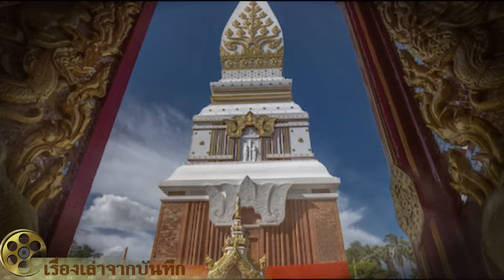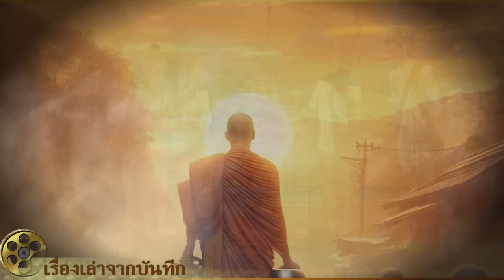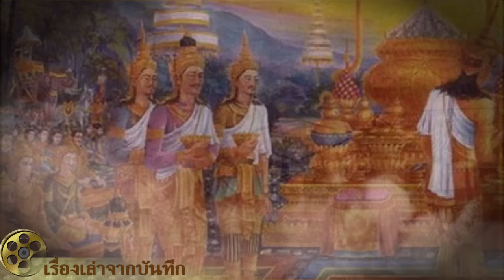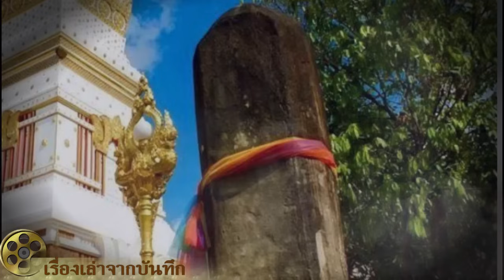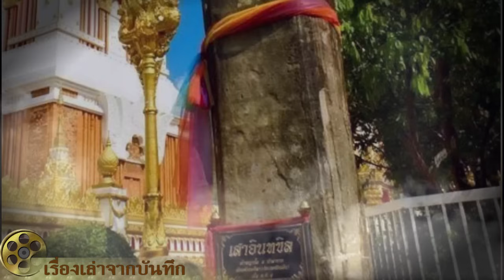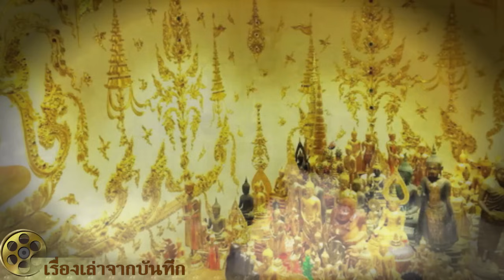ประวัติพระธาตุพนม ศาสนสถานอันศักดิ์สิทธิ์แห่งอีสาน ตํานานอุรังคธาตุพระสัมมาสัมพุทธเจ้า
00:00 | คาถาบูชาพระธาตุพนม คำไหว้พระธาตุพนม และคำนมัสการพระธาตุ
00:30 | ประวัติพระธาตุพนม
02:02 | ตำนานอุรังคธาตุพระพุทธเจ้าเสด็จมา
04:20 | พระมหากัสสปะอัญเชิญพระอุรังคธาตุมาที่อาณาจักรศรีโคตรบูรณ์ชวนเจ้าพระนครต่างๆร่วมกันสร้างพระธาตุพนม
11:54 | พระไชยเชษฐาธิราชเสด็จมานมัสการพระธาตุพนม
14:30 | เจ้าราชครูหลวงโพนสะเม็ก หรือ พระครูขี้หอม - พระธาตุพนม
17:35 | ลำดับการบูรณะและปฏิสังขรณ์พระธาตุพนม
22:27 | เหตุการณ์พระธาตุพนมล้มพังทลาย
23:30 | พระบาทสมเด็จพระเจ้าอยู่หัวรัชกาลที่ 9 พร้อมด้วยสมเด็จพระนางเจ้าฯ พระบรมราชินีนาถ และพระบรมวงศานุวงศ์ ได้เสด็จพระราชดำเนินในพระราชพิธีเชิญพระบรมสารีริกธาตุ(พระอุรังคธาตุ)
24:45 | เสนอชื่อพระธาตุพนมขึ้นเป็นมรดกโลก
พระธาตุพนม ปัจจุบัน ปัจจุบัน ประดิษฐาน ณ วัดพระธาตุพนม วรมหาวิหาร เป็นวัดพระอารามหลวง ชั้นเอก ชนิดวรมหาวิหาร ริมฝั่งแม่น้ำโขง ถนนชยางกูร บ้านธาตุพนม ตำบลธาตุพนม อำเภอธาตุพนม จังหวัดนครพนม มีลักษณะเป็นเจดีย์รูปสี่เหลี่ยมจตุรัสก่อด้วยอิฐ กว้างด้านละ 12.33 เมตร สูง 53.6 เมตร มีกำแพงล้อมองค์พระธาตุ 4 ชั้น องค์พระธาตุตั้งอยู่บนภูกำพร้า (เนินดินสูงจากพื้นธรรมดาประมาณ 3 เมตร) ภายในบริเวณมีบึงขนาดใหญ่เรียกว่า บึงธาตุพนม ในวันเพ็ญเดือน 3 ถึง แรม 1 ค่ำ เดือน 3 ของทุกปีจะมีงานประจำปีเพื่อเป็นการนมัสการพระธาตุพนม ภาพวาดพระธาตุพนมองค์เดิม รูปแบบศิลปกรรมที่บูรณะโดยเจ้าราชครูหลวงโพนเสม็ดเมื่อ พ.ศ. 2233 บันทึกโดยคณะสำรวจแม่น้ำโขงภายใต้การนำของฟรานซิส การ์นิเยร์ นายทหารเรือชาวฝรั่งเศส เมื่อ พ.ศ. 2411
ตามตำนานพระธาตุพนม ในอุรังคนิทานกล่าวว่า สมัยหนึ่งในปัจฉิมโพธิกาล พระพุทธเจ้า พร้อมทั้งพระอานนท์ ได้เสด็จมาทางทิศตะวันออก โดยทางอากาศ ได้มาลงที่ดอนกอนเนา แล้วเสด็จไปหนองคันแทเสื้อน้ำ (เวียงจันทน์) ได้พยากรณ์ไว้ว่า ในอนาคตจะเกิดบ้านเมืองใหญ่ เป็นที่ประดิษฐานพระพุทธศาสนา จากนั้นได้เสด็จไปตามลำดับ ได้ทรงประทานรอยพระพุทธบาทไว้ที่ โพนฉัน (พระบาทโพนฉัน) อยู่ตรงข้ามอำเภอโพนพิสัย จังหวัดหนองคาย แล้วเสด็จมาที่ พระบาทเวินปลา ซึ่งอยู่เหนือเมืองนครพนมปัจจุบัน ได้ทรงพยากรณ์ที่ตั้งเมืองมรุกขนคร (นครพนม) และได้ประทับพักแรมที่ภูกำพร้าหนึ่งคืน วันรุ่งขึ้นเสด็จข้ามแม่น้ำโขง ไปบิณฑบาตที่เมืองศรีโคตรบูรณ์ พักอยู่ที่ร่มต้นรังต้นหนึ่ง (พระธาตุอิงฮังเมืองสุวรรณเขต) แล้วกลับมาทำภัตกิจ (ฉันอาหาร) ที่ภูกำพร้าโดยทางอากาศ
พญาอินทร์ได้เสด็จมาเฝ้าและทูลถามพระพุทธองค์ ถึงเหตุที่มาประทับที่ภูกำพร้า พระพุทธองค์ได้ตรัสว่า เป็นประเพณีของพระพุทธเจ้าทั้ง 3 พระองค์ ในภัททกัลป์ที่นิพพานไปแล้ว บรรดาสาวกจะนำพระบรมสารีริกธาตุ มาบรรจุไว้ที่ภูกำพร้า พระพุทธองค์เมื่อนิพพานแล้ว พระมหากัสสปะ ผู้เป็นสาวก ก็จะนำเอาพระบรมสารีริกธาตุมาบรรจุไว้ ณ ที่นี้เช่นกัน จากนั้นพระพุทธองค์ก็ได้ทรงปรารภถึงเมืองศรีโคตบูร และมรุกขนคร แล้วเสด็จไปหนองหารหลวง ได้ทรงเทศนาโปรดพญาสุวรรณพิงคาระ และพระเทวี ประทานรอยพระพุทธบาทไว้ ณ ที่นั้น แล้วเสด็จกลับพระเชตวัน หลังจากนั้นก็เสด็จปรินิพพานที่เมืองกุสินารา
เมื่อพระพุทธองค์เสด็จปรินิพพานแล้ว มัลลกษัตริย์ทั้งหลายได้ถวายพระเพลิงพระสรีระ แต่ไม่สำเร็จ จนเมื่อพระมหากัสสปะมาถึงได้อธิษฐานว่า พระธาตุองค์ใดที่จะอัญเชิญไปประดิษฐานที่ภูกำพร้า ขอพระธาตุองค์นั้นเสด็จมาอยู่บนฝ่ามือ ดังนี้แล้ว พระอุรังคธาตุ ก็เสด็จมาอยู่บนฝ่ามือขวาของพระมหากัสสปะ ขณะนั้นไฟธาตุก็ลุกขึ้นโชติช่วง เผาพระสรีระได้เองเป็นอัศจรรย์ เมื่อถวายพระเพลิงและแจกพระบรมสารีริกธาตุเสร็จเรียบร้อยแล้ว พระมหากัสสปะพร้อมด้วยพระอรหันต์ 500 องค์ ก็ได้อัญเชิญพระอุรังคธาตุ มาทางอากาศ แล้วมาลงที่ดอยแท่น (ภูเพ็กในปัจจุบัน) จากนั้นได้ไปบิณฑบาตที่เมืองหนองหารหลวง เพื่อบอกกล่าวแก่พญาสุวรรณพิงคาระ เมื่อครั้งพระมหากัสสปะเถระชาวอินเดีย (ไม่ใช่พระมหากัสสปะครั้งสมัยพุทธกาล) ได้เดินทางมาเผยแผ่พุทธศาสนาในอาณาจักรสีโคตบองระหว่างพุทธศตวรรษที่ 6-7 ท่านได้นำพระพุทธสารีริกธาตุขององค์สัมมาสัมพุทธเจ้ามาด้วย และได้ชักชวนเจ้าผู้ครองนครต่างๆ ให้ร่วมกันก่อสร้างพระเจดีย์ เพื่อบรรจุพระบรมสารีริกธาตุขององค์พระพุทธเจ้าไว้บริเวณที่ดังกล่าว โดยสร้างเป็นพระเจดีย์สูงเพียงชั้นเดียวก่อนเท่านั้น
มีพระยาจากเมืองทั้ง 5 ได้พาไพร่พลมาร่วมกันก่อสร้างพระธาตุพนม เพื่อบรรจุพระบรมสารีริกธาตุ ส่วนที่เป็นกระดูกหน้าอก (กระดูกหน้าอกในที่นี้ คือส่วนที่เรียกว่า “อุรังคธาตุ” ผู้แปล) ของพระพุทธเจ้าพระยาทั้ง 5 นั้น คือ
1. พระยานันทะเสน เจ้าผู้ครองเมืองสีโคตบอง (อยู่ห่างจากปากเซบั้งไฟไปประมาณ 15 กิโลเมตร)ก่อด้านเหนือ
2. พระยาสุวรรณภิงคาร เจ้าผู้ครองเมืองหนองหานหลวง (สกลนคร)ก่อขึ้นรวมยอดเข้าเป็นรูปฝาละมี
3. พระยาคำแดง เจ้าผู้ครองเมืองหนองหานน้อย (กุมภวาปี) (ปัจจุบันกุมภวาปีเป็นอำเภอหนึ่งอยู่ในเขตจังหวัดอุดรธานี) ก่อด้านตะวันตก
4. พระยาอินทปัฐ เจ้าผู้ครองเมืองอินทปัฐถะ (กัมพูชา)ก่อด้านตะวันตก
5. พระยาจุลณีพรหมทัต เจ้าผู้ครองเมืองปะกัน (เมืองเชียงขวาง หรือสิบสองจุไท)ก่อด้านตะวันออก
ได้พากันปั้นดินดิบก่อแล้วเผาไฟ ตามคำแนะนำของพระมหากัสสปะ แบบพิมพ์ดินกว้างยาวเท่ากับฝ่ามือพระมหากัสสปะ
ครั้นปั้นดินเสร็จแล้วก็พากันขุดหลุมกว้าง 2 วา ลึก 2 ศอก เท่ากันทั้ง 4 ด้าน เมื่อก่อดินขึ้นเป็นรูปเตา 4 เหลี่ยม สูง 1 วา โดยพญาทั้ง 4 แล้ว พญาสุวรรณภิงคาระก็ได้ก่อส่วนบน โดยรวมยอดเข้าเป็นรูปฝาปารมีสูง 1 วา รวมความสูงทั้งสิ้น 2 วา แล้วทำประตูเตาไฟทั้ง 4 ด้าน เอาไม้จวง จันทน์ กฤษณา กระลำพัก คันธรส ชมพู นิโครธ และไม้รัง มาเป็นพื้น ทำการเผาอยู่ 3 วัน 3 คืน เมื่อสุกแล้วจึงเอาหินหมากคอยกลางโคก มาถมหลุม เมื่อสร้างอุโมงค์ดังกล่าวเสร็จแล้ว พญาทั้ง 5 ก็ได้บริจาคของมีค่าบรรจุไว้ในอุโมงค์เป็นพุทธบูชา